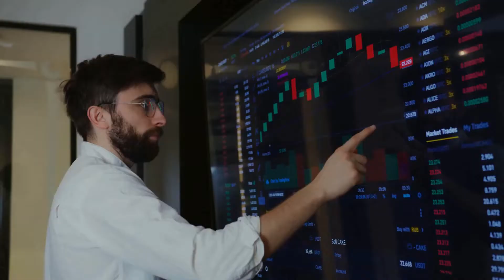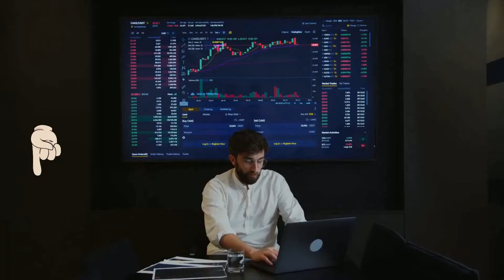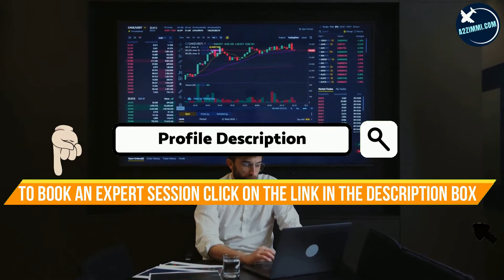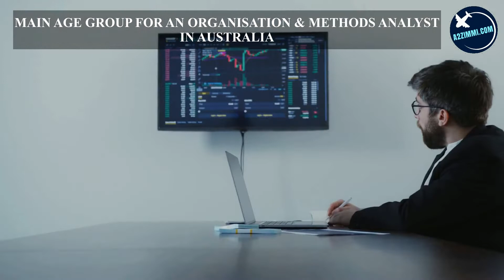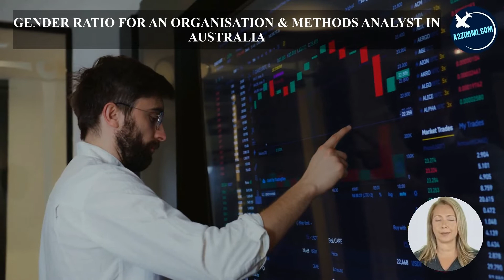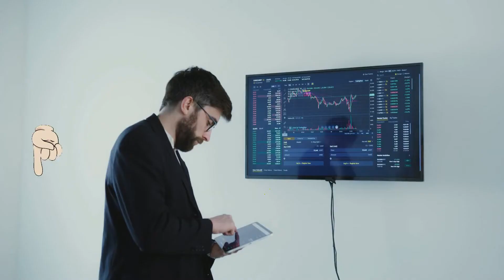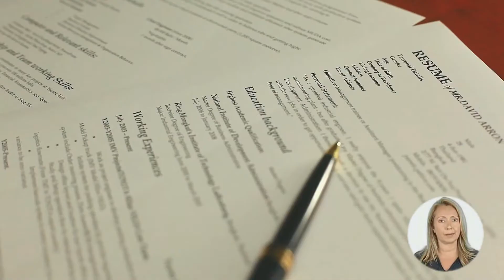ORGANISATION & METHODS ANALYST के लिए AUSTRALIA IMMIGRATION के विकल्प | STUDY, WORK & PR VISA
VIDEO DESCRIPTION: इस वीडियो में आप ऑस्ट्रेलिया में Organisation & Methods Analyst के करियर और इमिग्रेशन स्कोप के बारे में जानेंगे। वीडियो में हमने नौकरी के अवसरों, KRA , वेतन, काम के घंटे, वर्क परमिट, GENDER रेश्यो, Licence Requirement, PR फाइलिंग  के लिए उपलब्ध विकल्प बताये हैं ।
इसके अलावा, Australian Immigration प्राप्त करने के लिए Organisation & Methods Analyst के लिए विभिन्न वीज़ा विकल्पों के बारे में detailed जानकारी भी दे रखी है। कृपया वीडियो को अंत तक देखें।

PROFILE DESCRIPTION
Organisation & Methods Analyst studies organisational structures, methods, systems and procedures.

Video  में कवर किये गए मुख्य बिंदु निम्न लिखित हैं :
0:00:00 Introduction
0:01:58 What is the Profile Description of an Organisation & Methods Analyst for Australia Work Permit or PR?
0:03:17 In which type of Industries an Organisation & Methods Analyst can Work in Australia?
0:03:53 What are the education requirements to work as an Organisation & Methods Analyst in Australia?
0:04:46 How much experience is required for migration skill assessment on the profile of an Organisation & Methods Analyst in Australia?
0:05:34 What type of Skill Level is required to become an Organisation & Methods Analyst in Australia?
0:06:01 Which main Age Group is preferred for the job of an Organisation & Methods Analyst in Australia?
0:06:29 What is the Gender Ratio and preference in the Job profile of an Organisation & Methods Analyst in Australia?
0:07:10 How much Average Weekly Work Hours work do an Organisation & Methods Analyst get easily in Australia?
0:07:45 What kind of  Job Opportunities for an Organisation & Methods Analyst are there in Australia?
0:08:13 What are the License Requirements in Australia for working as an Organisation & Methods Analyst?
0:08:49 What is the weekly wage rate for an Organisation & Methods Analyst in Australia?
0:10:25 Which Migration Skill Assessment Body assesses the profile of an Organisation & Methods Analyst in Australia?
0:10:46 How to apply for a job on the profile of an Organisation & Methods Analyst in Australia?
0:11:42 How to write an Australian Style resume?
0:12:34 Which are the job portals to apply as an Organisation & Methods Analyst in Australia?
0:14:51 Which are the visa options to get Permanent residency or work visa as an Organisation & Methods Analyst?
0:16:10 What are the study options in Australia to become an Organisation & Methods Analyst?
0:16:30 Who is the best immigration consultant for filing Australia PR, Work Visa or Study Visa?
0:16:42 What are Benefits of booking an expert Immigration Consultancy Session?
0:17:27 Who provides the Best online Immigration Consultation and Immigration Services?